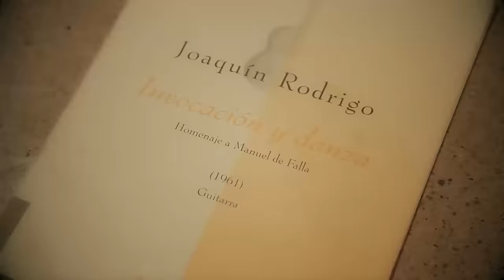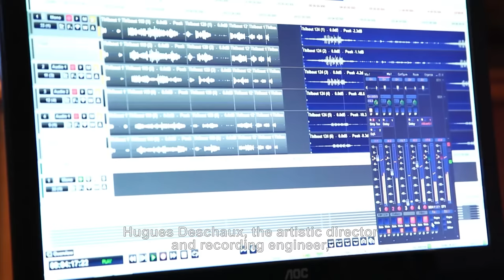Thibaut Garcia records 'Leyendas': Asturias & other music for guitar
A Frenchman with Spanish blood, 22-year-old classical guitarist Thibaut Garcia makes his Erato debut with Leyendas (Legends), an atmospheric recital of music by Spanish and Argentinian composers: Albéniz, Falla, Rodrigo, Tárrega (his famous, shimmering Recuerdos de la Alhambra), Manjón and Piazzolla. “I wanted to show the guitar in its full glory,” says Garcia. “These legendary works are so close to my heart because they are part of my life and my travels.”